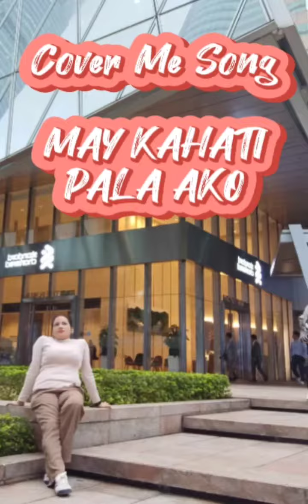May Kahati Pala Ako:cover song